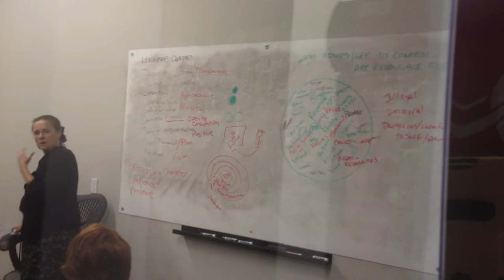What Happens On Hacknight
Lots of energy in creative work.